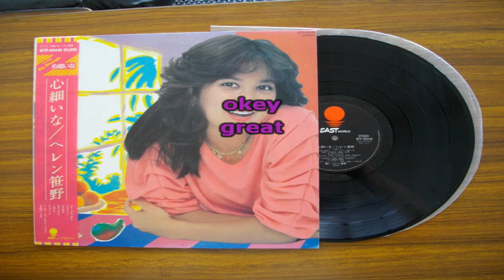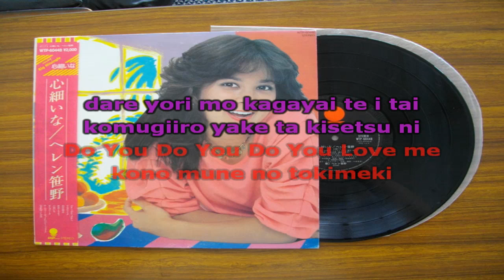ヘレン笹野 (Helen Sasano) DO YOU LOVE ME? Lyrics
Do you love me -helen sasano  con letra a pedido de un amigo :D